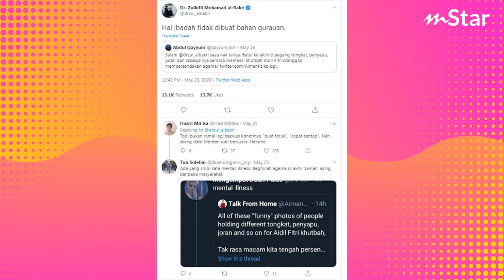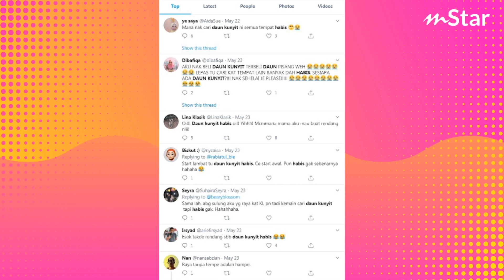Raya disebalik kawat duri, kisah Aidilfitri 2020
Sambutan Aidilfitri tahun ini sangat berbeza disebabkan pendemik Covid-19. Namun ia tidak menghalang kita untuk meraikan hari yang bahagia. Jom bersama mStar Live Plus untuk bincangkan beberapa topik hangat musim raya ini.